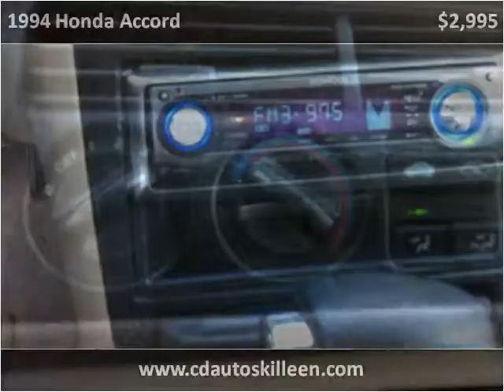1994 Honda Accord Used Cars Killeen TX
This 1994 Honda Accord is available from CD Autos.